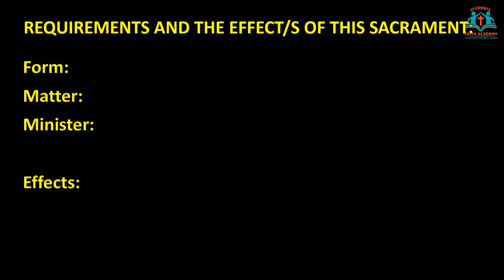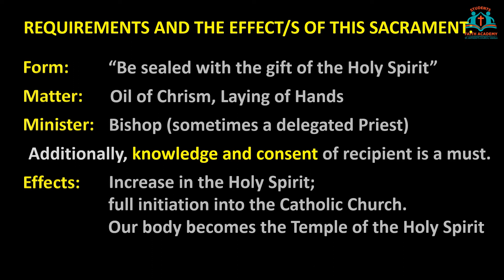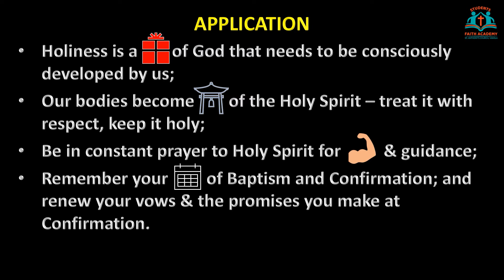Session 14 I Little Angels I Sacrament of Confirmation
The content broadcast on YOUTUBE is a voluntary teaching material for Sunday School students of St Anthony Church, Vakola , Santacruz East.  The content is purely educational and there is no commercial gains for the owners of the content .

The content reflects the views of the individual teacher for  teaching kids below the age of 15 years. Hence the language, methods and examples are to help children grasp the lesson better. The teachings are a personal attempt to present the Catechesis of the Catholic Church at Sunday School during the COVID19 lockdown inorder to help children while they cannot attend Church and Sunday School.